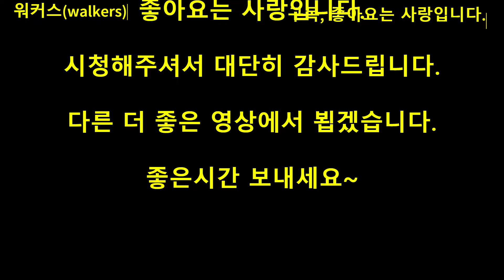수박이 5통에 5천원 미쳤다 미쳤어~~인천 삼산 농산물 시장에 왔습니다. 과일 농산물 시장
@수박이 5통에 5천원 미쳤다 미쳤어~~ 안녕하십니까? 오늘은 인천에 위치한 삼산 농산물 시장에 왔습니다.
이곳에 과일동이 있는데 과일이 굉장히 싱싱하고 싸다고 합니다.
같이 구경하실까요?